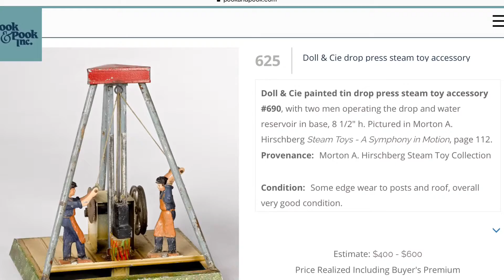Doll & Cie Tin Drop Press #690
Purchased in the December 2018 Pook & Pook Auction of Morton A. Hirschberg Steam Toy Collection.  Pictured in Book by Morton A. Hirschberg, “Steam Tour—A Symphony of Steam”, Page 112.

Driven by Doll & Cie Vertical Steam Engine Model 354/5